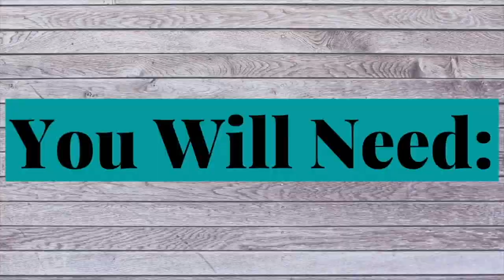Rocky Road Fudge! ~Tasty & Quick Recipes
Hello Everybody! Today we will be sharing a delicious rocky road fudge recipe! Enjoy!